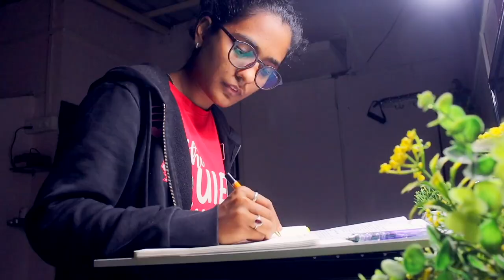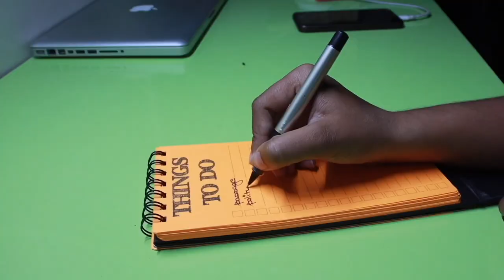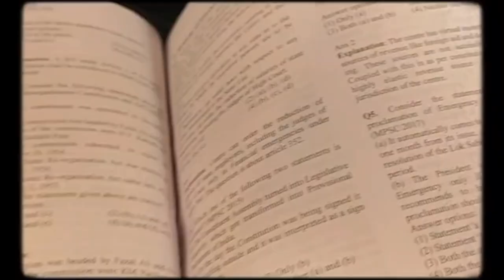HOW TO MANAGE YOUR TIME FOR UPSC PREP | TIME MANAGEMENT TIPS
If you think this video has added any value to your life then put 🧡 this in the comment section below and yes up if you liked the video , subscribe to my channel and also comment down below what you think about the video I'll see you guys in the next video until then stay home stay safe Byyyyeeeeee. !

To do list diary [ orange one ] =
Black pen [ used to do list ] =
Cello gripper [ generally used ball pen ] =
Pentel energel [ generally used gel pen ] =
daily planner 2021 [ DREAM, BELIEVE ] =
Heading markers =
Box binders [ big ] =
Box binders [ small ] =
5 subject revision dairy =
MASON JAR =
Think like a monk [ currently I am reading it ] =
Candle holder [ on the desk in room ] =

who am i ..??  I am Anjum shaikh currently studying in 1st year MBA and also preparing for my State PSC and UPSC
and a Happy soul ☺️